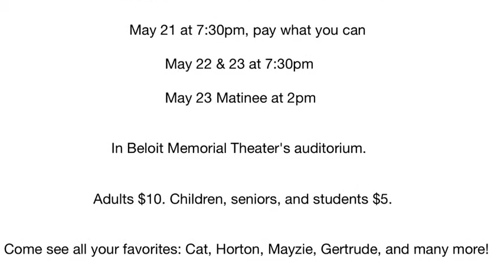Seussical The Musical | Beloit Memorial Theatre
Beloit Memorial High School Theatre Presents...
Seussical The Musical

Come see Seussical the Musical this weekend!
Thursday through Saturday, May 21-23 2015, 7:30
Saturday, May 23 at 2pm
$5 children, students, and senior citizens
$10 adults